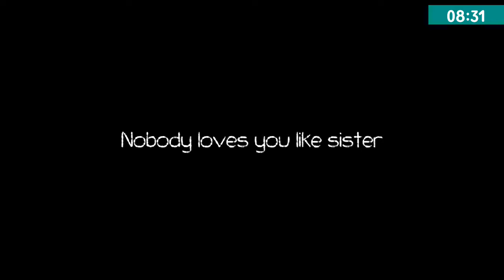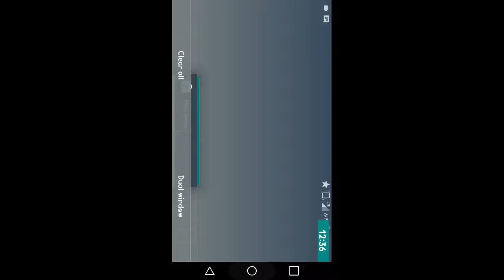I'm trying!! - Parallyzed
A phone game I decided to play. Honestly thought I'd do better. But, oh well. Hope you enjoy!